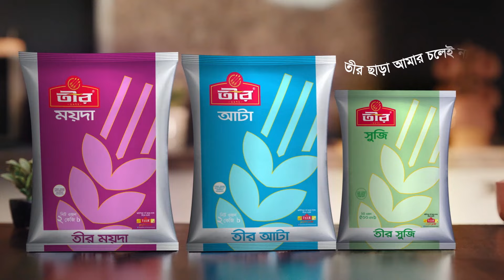শারদীয় দুর্গোৎসবের মহানবমী আজ; ১০৮টি নীলপদ্ম নিবেদন করা হবে দেবী দুর্গার চরণে | Channel 24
শারদীয় দুর্গোৎসবের মহানবমী আজ; ১০৮টি নীলপদ্ম নিবেদন করা হবে দেবী দুর্গার চরণে | Durga puja | Channel 24

»» Office Address:
Bangladesh.